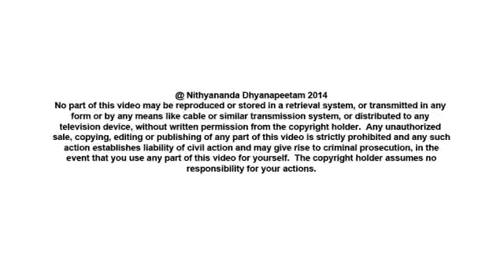Enlightenment Saves Lives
In today's (19th February, 2014) discourse (Nithya Satsang Swamiji emphasized the need for bringing our transformational sciences into our lifestyle - and how the society hits a low when the transformational sciences are not imbibed.
Strive, work this transformational sciences to happen to you and to others. Make inner awakening happen to you and to others

TRANSCRIPTIONS:-
Let us enter into today's satsangh.

I wanted to emphasize on a fact today. The modern-day Hindus lost the importance of cognitive shift in their day-to-day life. This is one of the main reasons why so much of heart disease.  Please understand, in the world, Indians are the leading ethnic society living in a group, dying with heart attacks and heart-related problems. There is a study in which it says: 600% more than an American an Indian gets heart problems and dies due to heart problems.

See, our whole constitution is built to think and function from cognitive shift, with the transformed consciousness. Our system is not built for running out of fear or favour. It is designed to run out of inspiration. Please understand! But for the last hundred years, almost our transformation science is distanced from our day-to-day life. Please understand, don't come and tell me, justify, 'No, no, no. last twenty-five years so much of crowd in the temple!' Crowd in the temple does not mean the transformational sciences are back to life style. People go to temple for various reasons. If you are a youth in the village, you know why you are going to temple. If you are an old man in the village, you know why you are going to temple. If you are a child in the village, you know why you are going to temple. Child in the village goes to temple for Prasad. Youth in the village goes to temple to see the girls. The old man in the village goes to temple just for relaxing. The crowd in the temple does not mean the transformational sciences have become our lifestyle. The crowd in the temple has multiple reasons.

The other day I met a Swami. He was telling me, 'I heard that for Shiva Ratri only ten-thousand people come to your ashram. To my temple twenty-five thousand people come!'

I just smiled and kept quiet, because the context from which people are coming.

I asked him, 'What do they do?'

He said, 'I don't know; they come and pour some water and go. I don't go and see them.'

I asked, 'What do YOU do on Shiva Ratri night?'

He said, 'No, by 10:30 I go to room and sleep!'

I said, 'Thank you!'

Understand, now you will understand, crowd in the temple does not mean the transformation sciences have been revived. I am happy about the crowd in the temple. Whatever purpose, whatever reason you go to temple, at least you are going to temple! Great! Along with eating the prasada, at least two minutes you remember Mahadeva! While you are seeing the girls, at least like a commercial break you will see Mahadevi! While you are relaxing, at least a few minutes you will remember Mahadeva! I appreciate going to temple; I am not saying it is not good or anything; but all I am trying to tell you is, that cannot be the scale to say the transformational sciences have become part of our life.

The education system has become such. I don't have a word to describe. The context from which the education system is developed itself is such a low vision, low view. Anything from the Indian tradition is not respected. Anything from our source is no more a reality. It is surprising how a great country, the great Bharata Desha, is so fast moving out of the Founding Fathers' vision.

The transformational sciences becoming a part of our day-to-day thinking is very important. If that science has started becoming part of our life, you will have such a beautiful, such an amazing social and economic strength. Please understand, the transformational sciences of Hinduism is not anti-life. Even a Swami or Mataji who are not even married, even their life is dedicated for the welfare of the society, constantly enriching and contributing to society.  Please understand, the transformational science of Hinduism is not against life; it makes you more and more rich, more and more expansive, more and more strong, more and more intelligent, more and more powerful.

Joint families are breaking, children are not doing the father's profession, lot of funny things in India. The so-called revolutionaries, they go around and tell everyone, abuse Varnashrama dharma, tell, 'Why should the son do the same profession of the father?' After doing all this abusal they get into power, but their son becomes their successor! Finally who suffers in this country you know? The poor fellows who listen to all the revolutionaries and throw away that age-old dharmic lifestyle,